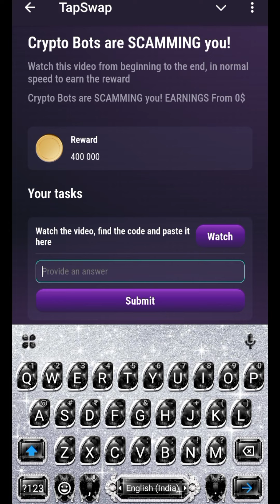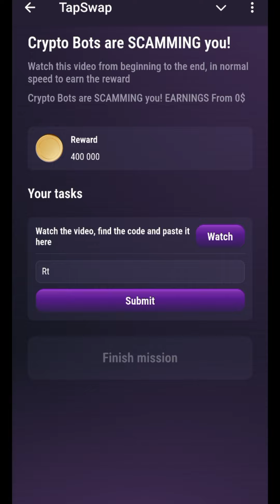Crypto Bots Are Scamming You Tapswap Code | Tapswap Code Today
crypto bots are scamming you tapswap code
crypto bots are scamming you ka code kya hai
tapswap code 30 July
tapswap code